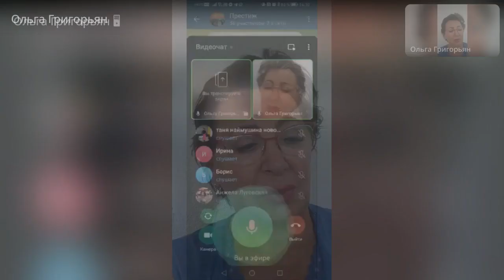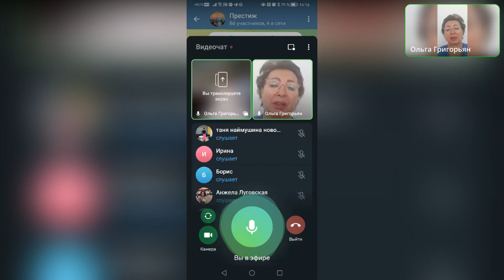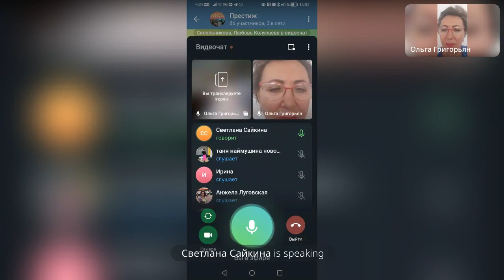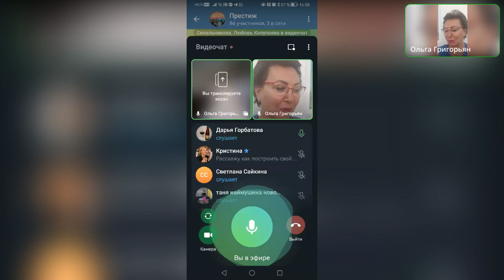Хочешь быть здоровым и жить долго? Рекомендую к просмотру! Ольга Николаевна Григорьян 1 06 2023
ЕСТЬ ВОПРОСЫ? ПИШИ!
🔸Людмила Булдакова
☑️ РЕГИСТРАЦИЯ В ПЕРВУЮ ЛИНИЮ
для получения дисконта или построения бизнеса.
Работаем персонально!